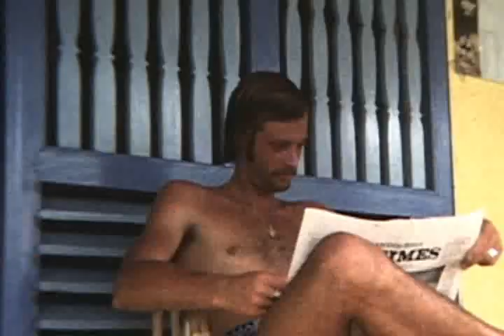Old Surf Movies: Bali and Hawaii (1978-1980)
Home surfing movies I made with my brother, Craig Tissot, during a trip to Bali in 1978 and Hawaii in 1979-80. Bali:  Kuta Beach, Nusa Dua, Uluwatu. Hawaii: Honolua Bay, Haleiwa, Ala Moana. You had to hike to Ulu back in those days. Shot with Sony 8mm camera with Ikleite housing. All footage by Brian & Craig Tissot. Music by  Tony Kaltenberg's Spiral Waves album, the song is "High Tide at Ten Mile"